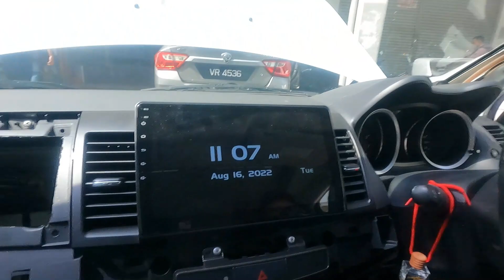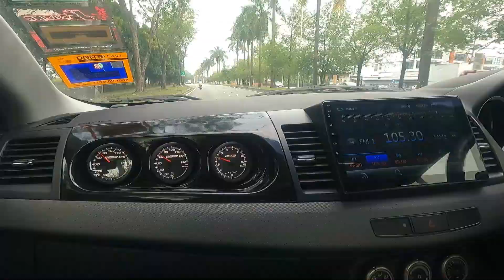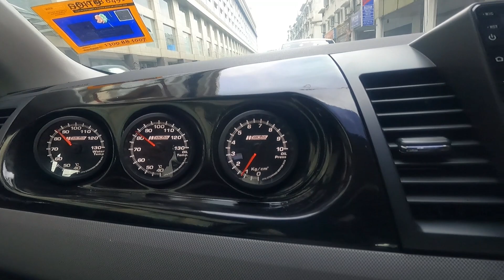Inspira Convert Evo X 4B11T 2WD Manual | Ep. 6: Kereta Dah Siap | By CSA Garage